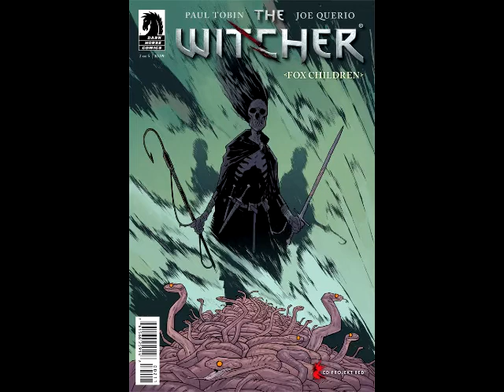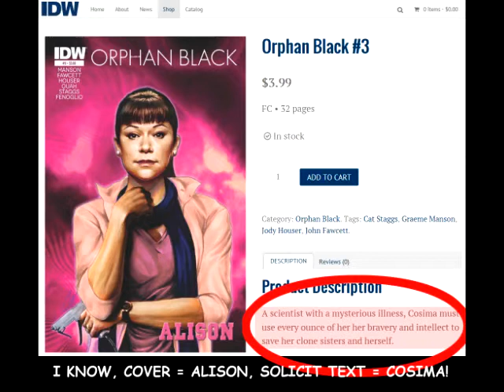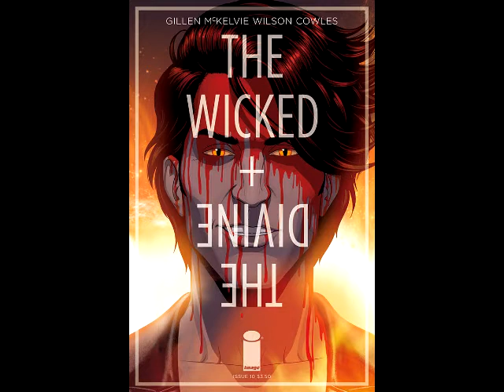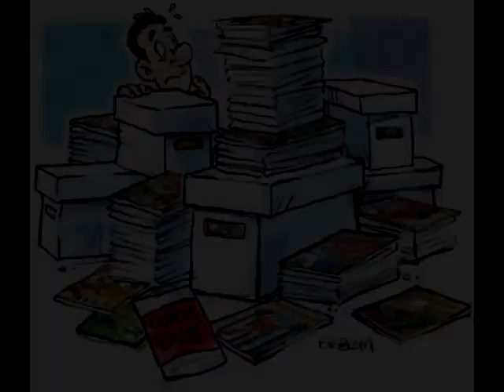He's Got Issues #173.3: Independents, 5/6/15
BOOM! STUDIOS
Arcadia #1
Cluster #4
Day Men #7
Dead Letters #9
Feathers #5
Halogen #3 (Of 4)
Palmiotti And Brady's The Big Con Job #3 (Of 4)

Baltimore The Cult Of The Red King #1 (Of 5)
Neverboy #3 (Of 6)
Rat God #4 (Of 5)
Witcher Fox Children #2 (Of 5)

DYNAMITE ENTERTAINMENT
John Carter Warlord Of Mars #6
Masks 2 #2 (Of 8)
Swords Of Sorrow #1 (Of 6)
Swords Of Sorrow Chaos Special #1 (One Shot)
Uncanny Season 2 #2 (Of 6)

IDW PUBLISHING
Orphan Black #3
Samurai Jack #19
Teenage Mutant Ninja Turtles Mutanimals #3 (Of 4)

IMAGE COMICS
Artifacts Lost Tales #1
Descender #3
Elephantmen #64
God Hates Astronauts #8
Jupiter's Circle #2
Minimum Wage So Many Bad Decisions #1 (Of 6)
Nailbiter #12
No Mercy #2
Roche Limit Clandestiny #1
Rocket Girl #6
Savage Dragon #203
Thief Of Thieves #28
Wicked + The Divine #10
Zero #16

VALIANT ENTERTAINMENT
Dead Drop #1 (Of 4)
Valiant Universe Handbook 2015 Edition #1